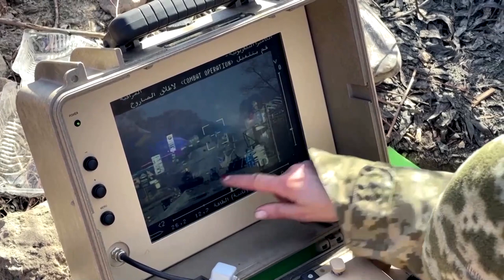Meet Tetyana, Ukrainian MP turned missile operator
Meet Tetyana Chornovol, a former nationalist member of parliament, who has swapped anti-corruption campaigning to be an anti-tank missile operator in the frontline trenches.

VIDEO: REUTERS